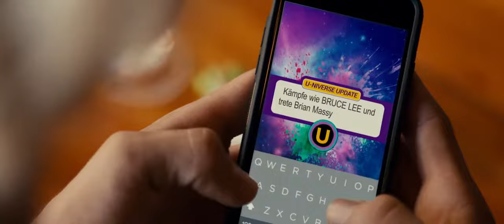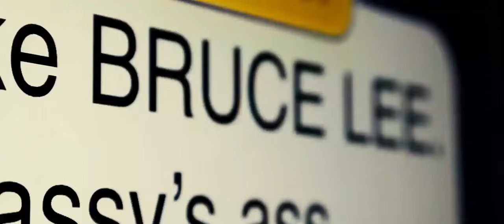Status update part 2 scenes.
Teenage sensation in the movie as a teenage boy discovers an app which responds to his wishes.